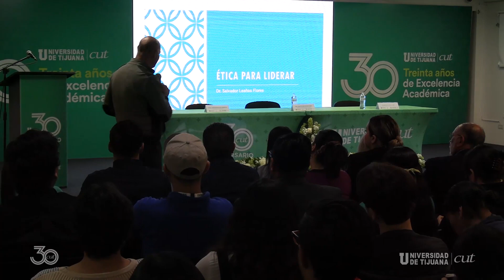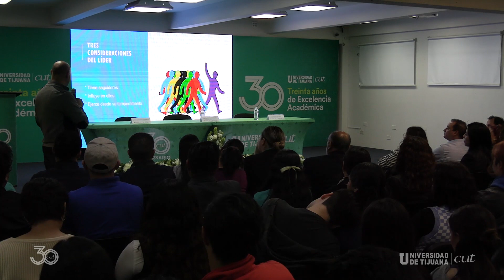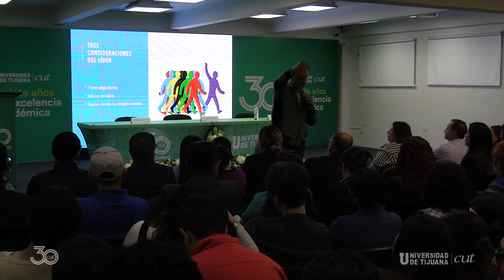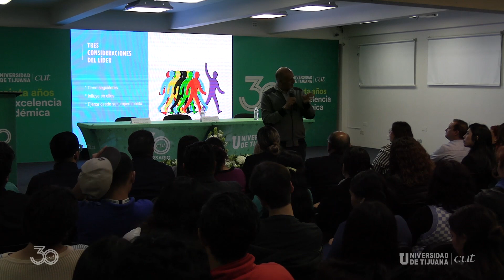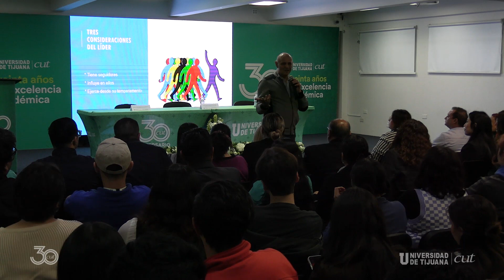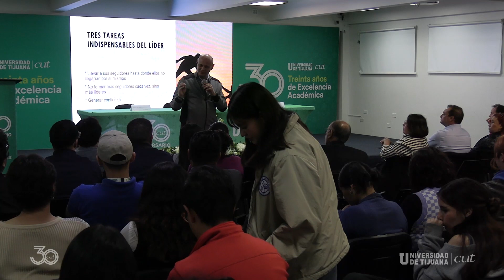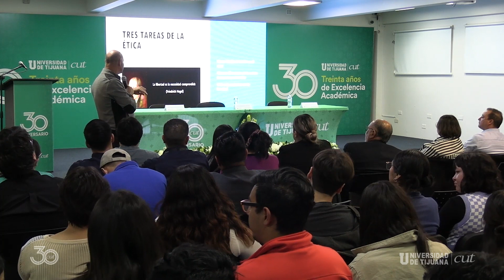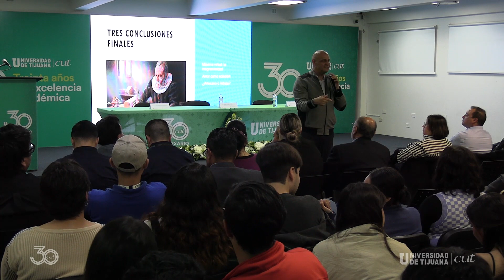Ética para liderar - Dr. Salvador Leaños Flores